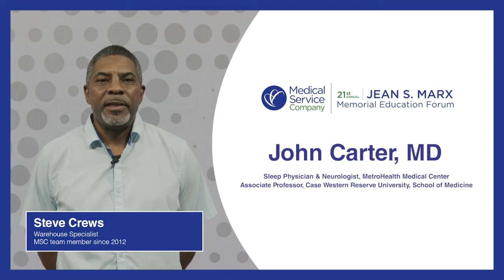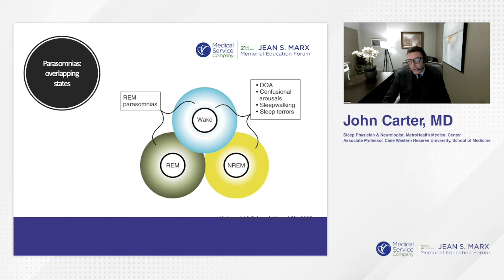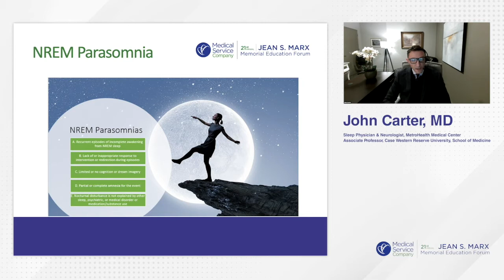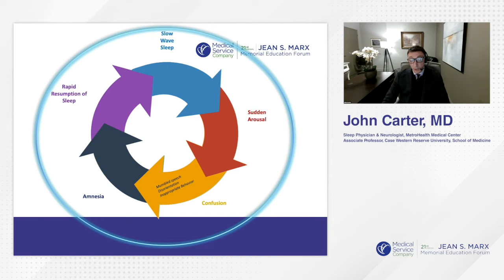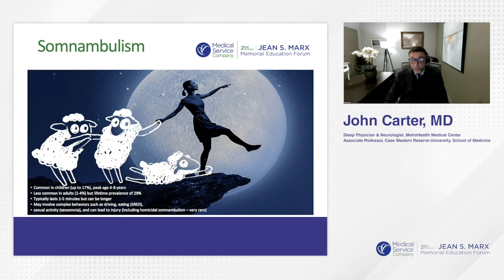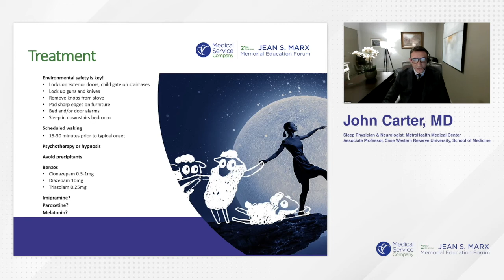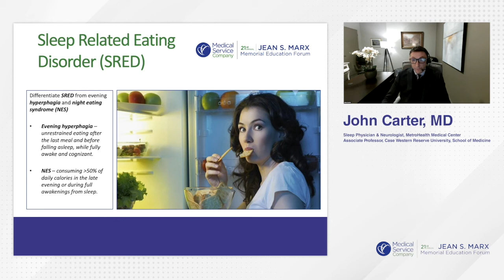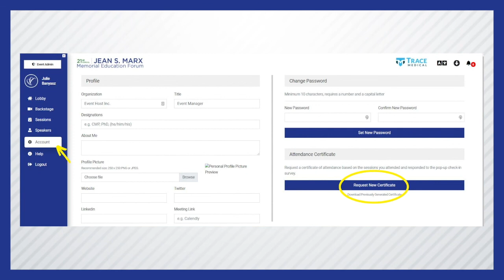2021 Jean S. Marx Memorial Education Forum: Dr. John Carter - Introduction to Parasomnias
John Carter, MD, Sleep Physician & Neurologist at MetroHealth Medical Center, & Associate Professor at Case Western Reserve University School of Medicine, reviews NREM and REM parasomnias with a focus on their clinical presentation, including in the sleep lab, as well as treatment options.
- Identify key features of NREM and REM parasomnia and their differentiating factors
- Understand the role of polysomnography in evaluating parasomnias
- Understand the spectrum of treatment options for parasomnias.

This lecture was presented live during the 2021 Jean S. Marx Memorial Education Forum virtual event on Thursday, November 18th, 2021. CEU credit cannot be obtained from watching this video.